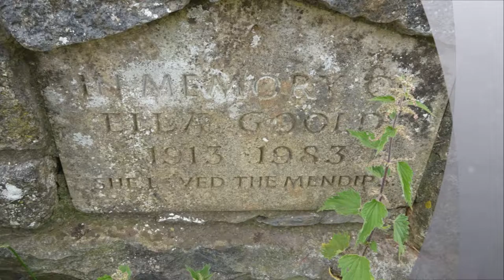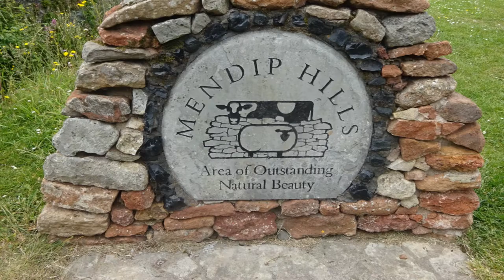Wells to Priddy Walk, Part I, 'The Old Quarry' by Sheila, June 8th 2016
After leaving Wells via Lover's Lane I head up thru thru the Blue Coat School and some private houses and then into the countryside following The West Mendip Way--eventually after following a defined track I find disused'Split Rock Quarry' where rock climbers and absailers practice their skills.